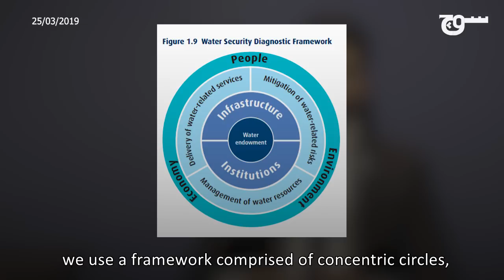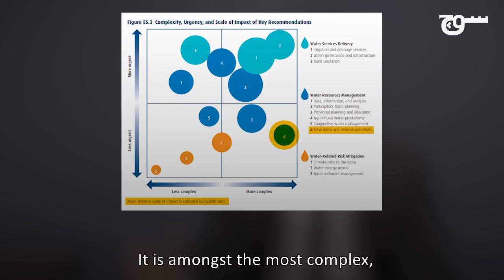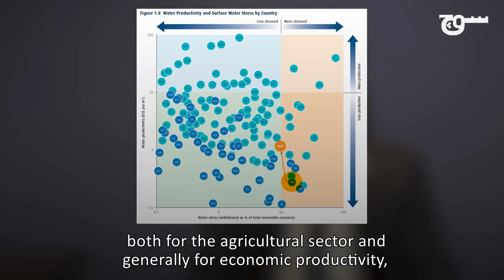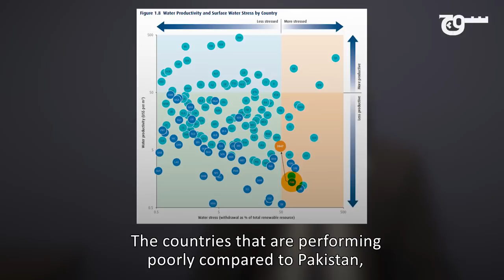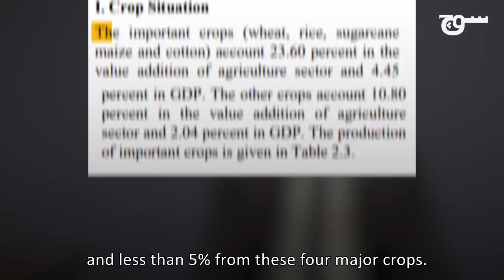6 Questions on Pakistan's Water Crisis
Pakistan undeniably suffers from a water crisis, but what is the nature of that crisis, and what are the possible solutions? According to a new World Bank report, it may be more complicated than simply building new dams.

Produced by Asad Pabani

Note: Of the countries that have less water per capita than Pakistan, only six are poorer than Pakistan. It is these countries that are referred to at 5:08 - 5:18.